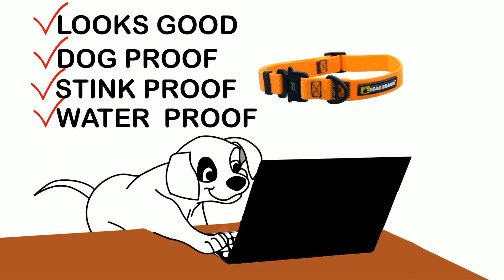What you NEED to KNOW about Petbyte.com's Dog COLLARS!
Petbyte.com has the best durable, stinkproof, dogproof collars for all your furry friends.

Get high Quality pet collars here: Petbyte.com